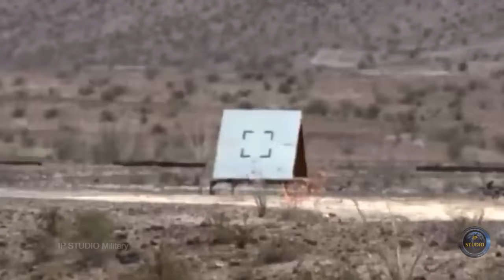Тайны высокоточного попадания снаряда M982 Excalibur.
M982 Excalibur создан в сотрудничестве компаниями Raytheon Missile Systems и BAE Systems Bofors.
Снаряд может поражать цели на расстоянии до 70 км. Впрочем, дальность стрельбы зависит от самой артиллерийской системы.